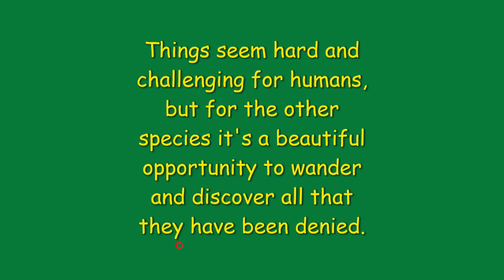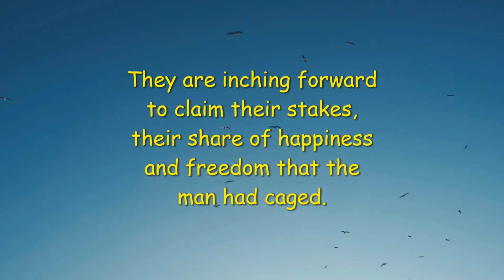Coronavirus Lockdown Effects on Animals Part-1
Animals Respond to Human Absence in Matter of Weeks
With numerous countries in lockdown, people have been quarantined to their homes. However, other forms of life have decided to make an appearance in response to the absence of homo sapiens.

In cities and towns across the world, wildlife has been exploring the deserted streets. Sika deer, which normally live in Japan's Nara Park, have begun wandering in nearby cities, and Kashmiri goats have moved into the Welsh town of Llandudno. In Barcelona, Spain, wild boars sneaked into the city once the city was put under lockdown.Animals in South Africa have also been making the most of lockdown. In the Kruger National Park, lions were photographed sleeping on roads and wild dogs were playing on golf courses.

Animals in South Africa have also been making the most of lockdown. In the Kruger National Park, lions were photographed sleeping on roads and wild dogs were playing on golf courses.

Few days back a dolphin was seen in river GANGA. It was seen that these days the water of river is purest ever.

THANKS FOR SUPPORT EVERYONE.